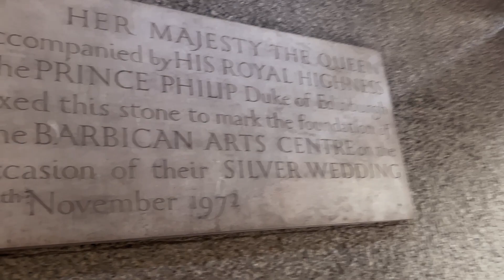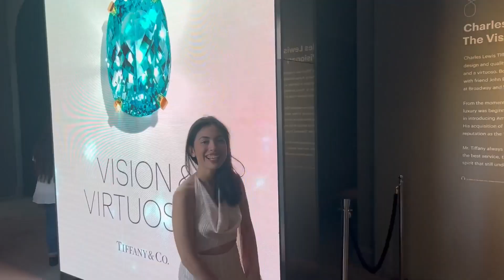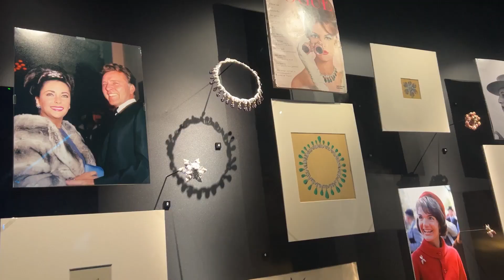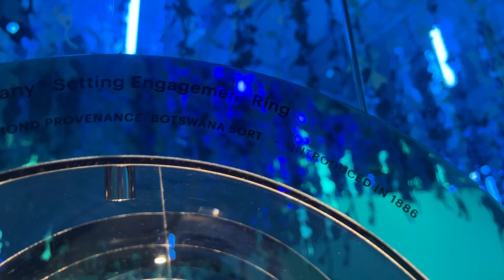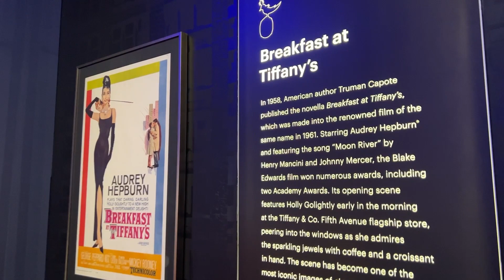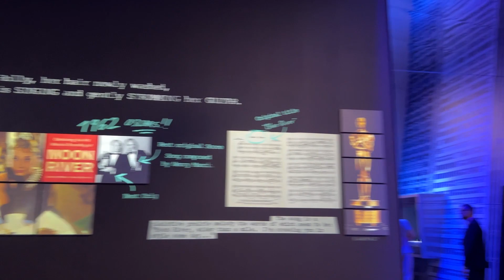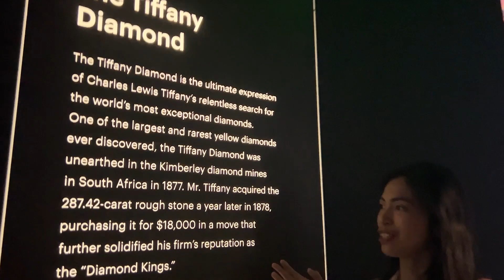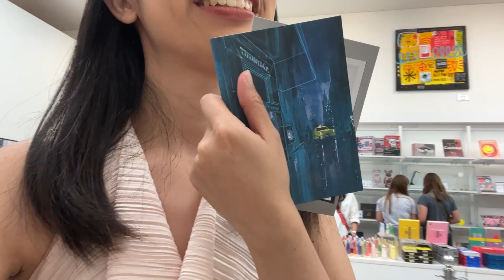Jes in London Vlog #6 | A very elegant Tiffany & Co. Exhibit at Saatchi Gallery ft. Barbican Estate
Hi. For today's birthday/backvlog, we were at Barbican estate in central London, which is home to over 4,000 people as well as the Guildhall School of Music and Drama, a library and an arts centre.

It has been the location for MI6 in the James Bond movie Quantum of Solace, as well as some other huge pop star's music videos including Dua Lipa’s ‘Blow Your Mind’ and of course, Harry’s former bandmate Niall Horan’s ‘Too Much To Ask’.

Afterwards, we went to the Tiffany and Co. The Vision & Virtuosity exhibit at Saatchi Gallery which housed more than 400 objects from the jeweller’s vast archives, taking visitors on a journey starting from its founding in 1837 in New York. We were so happy that we got to see Audrey Hepburn's Breakfast at Tiffany's memorabilia and most especially, her black dress.

Hope to see you again next time! I love you all.